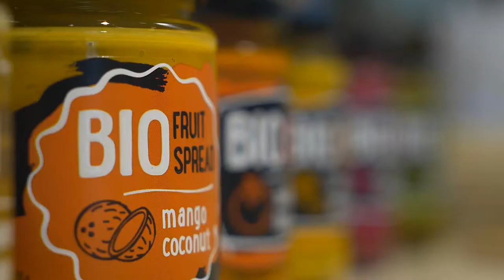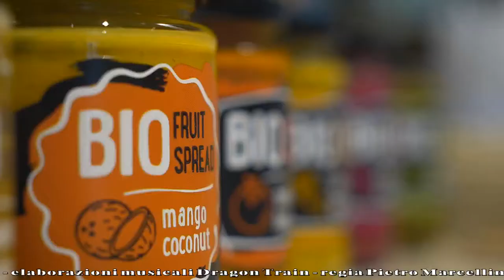GUSTO channel: Assapora la Lettonia